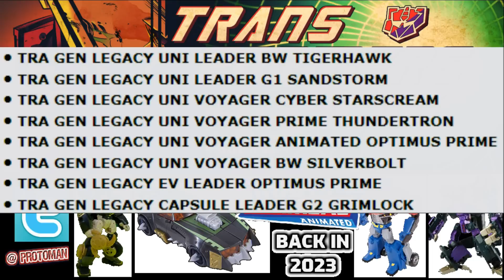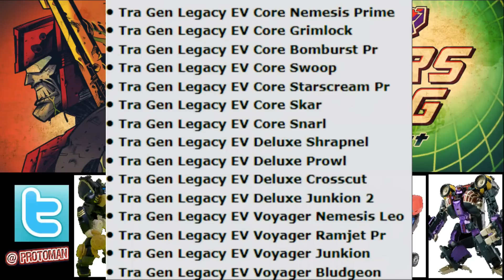All Transformers Animated figures we know for 2023!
Due to recent news, we go over what Transformers Animated figures we could be expecting going into 2023 with the Transformers Legacy Evolution and Transformers Legacy Uni line!   Optimus Prime, Prowl, Lugnut and Lockdown!